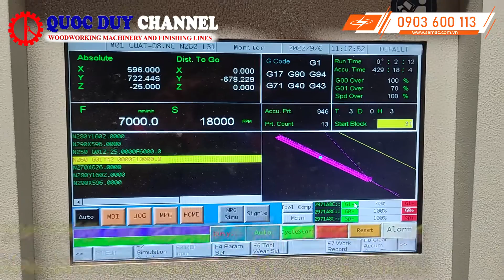MÁY PHAY XẺ VÁN CNC 4 TRỤC CHUYÊN DỤNG – SM 1325 A4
☆ Chi tiết sản phẩm:
NHÀ CUNG CẤP MÁY CHẾ BIẾN GỖ VÀ DÂY CHUYỀN SƠN GIÁT TỐT